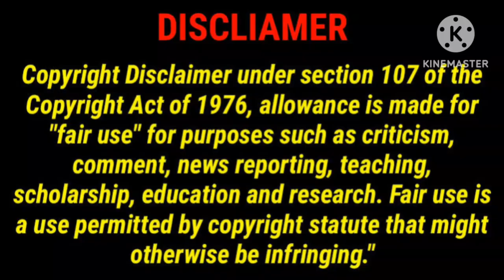Adharma Kadhaigal Movie Review by Good Reviews/Adharma Kadhaigal/Vetri/Ammu Abiraami/GoodReviews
This Video For Adharma Kadhaigal Movie Review in Tamil